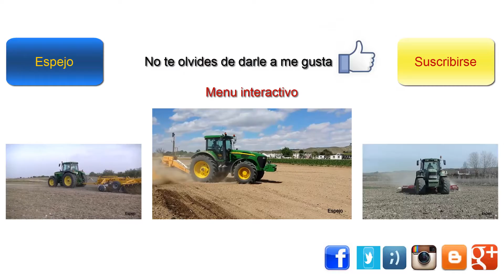John Deere 7720+ Capilla y John Deere 7710+ Los Antonios// Nivelación de terreno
Hoy os muestro un John Deere 7720 con una refinadora Capilla y equipo láser Leica y un John Deere 7710 con una traílla de Los Antonios nivelando tierras.